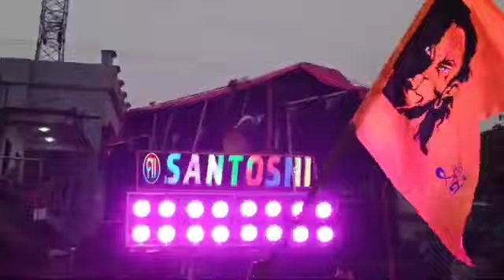Santoshi Musical Ganjam Berhempur // Balakati Panchu Dola Melana ❤ // Tirishghara Toka😎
Maa Santoshi Musical Ganjam Berhempur
Balakati Dola Melana
Bass king
musical vlog